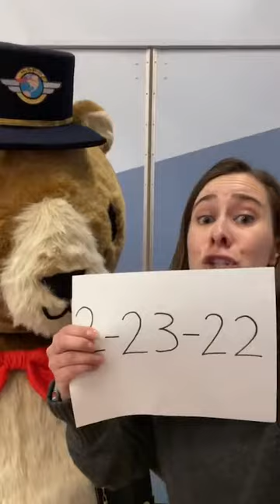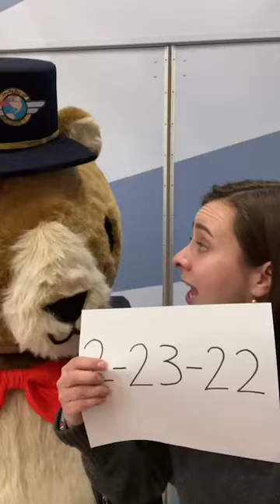Peculiar Journeys with Pastor Jael - Ep. 101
In this episode, Pastor Jael takes us on a peculiar journey with her friend Fitz! He’s the adventure bear at HV Kids. 🐻 We learn about palindromes and that Galatians 4:6 has the palindrome “Abba.” Thanks for joining us today, Fitz! 🚂